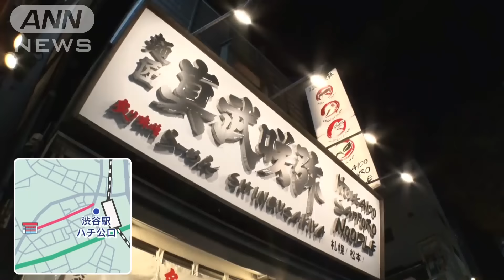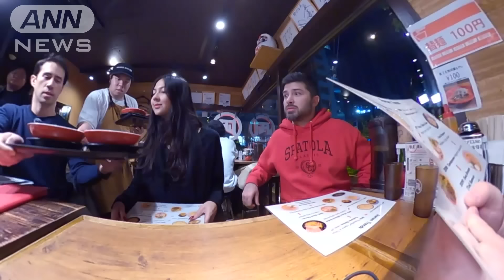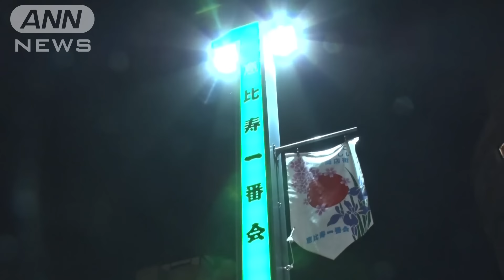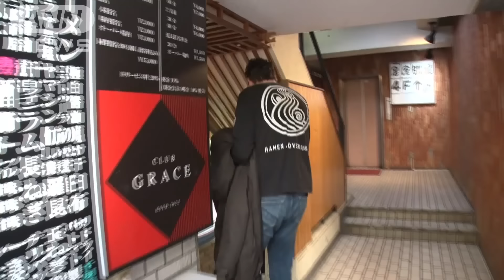3時間で6杯も！？「ラーメンはしごツアー」外国人が殺到…米国人マニア“推しの一杯”【Jの追跡】【スーパーJチャンネル】(2024年1月27日)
日本の国民食・ラーメンが今、世界的なブームになっています。そんななか、外国人が殺到する「ラーメンはしごツアー」が登場しました。さらに、2000店以上を食べ歩いた外国人ラーメンマニア“推しの一杯”とは？なぜ彼らはラーメンに魅了されるのか？その謎を追跡しました。

■3時間で6杯も！？「ラーメンはしごツアー」

渋谷の街を歩く外国人のグループ。実は、3時間でなんと6杯を食べ歩く、かなりハードなラーメンはしごツアー「TOKYO RAMEN TOURS」の参加者です。

ニックさん（41）
「ラーメン！」
「ラーメンツアーは3回目なんだ」

7年前に日本でラーメンのとりこになったという、アメリカ・オハイオ州から来たニックさんです。

コロナが明け、レスリングのコーチとして4年ぶりの来日ですが、「どうしてもラーメンが食べたい」と練習の合間にツアーに参加しました。

ツアーには兄のロニーさん（44）と、日本のラーメンは初めてというガールフレンドのミスティーさん（41）も参加します。

ミスティーさん
「『おいしい』って何度も聞かされたわ。だから、ハードルは高くなってるわよ」

この日のツアー参加者は、オランダから来たステファニーさん（20）も合わせて4人。歩いて渋谷周辺にある、今話題のお店を回ります。

ツアーガイド　フランク・ストリーグルさん（39）
「東京にはおよそ3000店のラーメン店があると言われています」

■「4年ぶり念願の一杯」と「初めての体験」

そして、いよいよ1軒目の「麺匠 真武咲弥」に到着。渋谷駅ハチ公口から徒歩5分、「炙り味噌らーめん」が人気のお店です。早速、ラーメンを食べるのかと思いきや…。

フランクさん
「徳川光圀が最初にラーメンを食べた人物とされています」

ガイドはラーメン好きが高じ、このツアーを6年前に始めたアメリカ人のフランクさん。ツアーでは、ラーメンの歴史や種類などのレクチャーも行い、参加者も興味津々です。

色々な味を楽しめるようにと、ツアーでは1つの店で4つの味からミニラーメン2つをお好みで選びます。

ニックさん
「オハイオ州の地元では、とんこつぐらいしかないから。きょうは色んな種類のラーメンが食べられるチャンスなんだ」

看板メニューの炙り味噌らーめんは、信州白味噌と北海道の味噌に、12種類の食材をブレンドしています。

そして、あぶったもやしに味噌スープを入れ、さらにあぶり風味を付けるのが、おいしさの秘密です。

店員
「（炙り）味噌らーめんです」
ニックさん
「ありがとう」

ショウガやニンニクの香り。味噌の深いコクと優しい味で、外国人をもとりこにする逸品。4年ぶり、念願の日本のラーメンは？

ニックさん
「So good！世界一うまいね！」

一方、「炙り辛味噌らーめん」を選んだミスティーさん。初めて食べる日本のラーメンの味は？

ミスティーさん
「スモーキーで香ばしくて最高よ。日本のラーメンがこんなにおいしいなんて知らなかったわ！」

1軒目にして大満足の4人。なぜそこまでラーメンを愛するのでしょうか？

ニックさん
「麺・スープ・食感・香り、それぞれ色んな種類があって、どれもワンダフルだよ！」

■神社もお参り…食べ歩き“4色とんこつ”

このまま2軒目にと思ったら、渋谷駅近くの歴史ある神社「金王八幡宮」を見学しつつ、腹ごなしです。

フランクさん
「ここは普通の神社よりもカラフルなんです」

歩くことおよそ20分、2軒目のお店「ラーメン凪 BUTAO」に到着しました。

世界6の国と地域で30店舗以上を展開するとんこつラーメンの有名店。クリーミーで濃厚な豚骨スープは外国人に絶大な人気を誇ります。

ニックさんが選んだのは、オリジナルとバジルとオリーブオイルを使いチーズをたっぷりのせた「緑」でした。

ニックさん
「アメージング！緑はまるでイタリアンな香りと味だよ」

一方、4杯食べたミスティーさんはこう話します。

ミスティーさん
「次のラーメンもあるから、どんどん消化しないと。何としても食べるつもりよ」

■6杯完食！　「カレーラーメン」に驚き

およそ3キロ歩いたツアー一行。3軒目は、恵比寿駅の近くにあるお店「しゅういち」です。

フランクさん
「中に入りましょう」

今、話題のラーメンというのが、実はスープがカレー味。こだわった何種類ものスパイスを使用しています。

それを鶏ガラスープやマー油などとブレンド。一度食べるとクセになるという「カレーらぁ麺」です。

ニックさん
「ラーメンとカレー、ただただおいしいよ！」

限界が近そうだったミスティーさんも、様々な味が広がるラーメンの世界に笑顔を浮かべます。

ミスティーさん
「たくさん食べたわね。もうおなかいっぱいよ！でも、参加したかいがあったわ」

4人ともラーメン6杯を見事完食しました。

ニックさん
「どのラーメンもめちゃくちゃおいしかった！どれが一番かは決められないね。アイル・ビー・バック（また戻ってくるよ）」

ツアーは3時間半で終了。このラーメンツアーは1人1万円～（※時期等により値段は異なります）で、多い時には月に500人以上の申し込みがあるといいます。

■“今注目の一杯”外国人マニアも「さすが天才」

こうしたラーメンブームを支えているのが、SNS。その火付け役とも言われる人物が、アメリカ人のブライアン・マクダクストンさん（45）です。

全国2000以上のラーメン店を食べ歩き、10年以上前から、SNSで日本のラーメンの魅力を世界に発信する人気インフルエンサーです。

ブライアンさん
「ラーメンは本当に誰でも興味ある。子どもからおじいちゃんまで」

この日も、「大好きな店」だというJR水道橋駅の近く、今注目しているという進化系のお店「トーキョーニューミクスチャーヌードル 八咫烏 CHIKARABO」に入りました。

居山勢店主（41）
「久しぶり」
「本当にラーメンをブライアンは愛していて、ラーメン業界でも知らない人はいない」

看板メニューは、コクのある深い味わいが絶品の醤油ラーメン（地鶏BLACK）ですが、ブライアンさんが今注目しているのは、週替わりで提供している創作ラーメン。今回は、その新作を試食することにしました。

タラのから揚げやカモなど、様々な具がどんぶりに…。ブライアンさんは思わずシャッターを切ります。

ブライアンさん
「何にでもこだわっていて面白い。材料がたくさん入った、入った、入った」

居山店主
「お待たせしました。京風白味噌ラーメンです」

ブライアンさん
「見た目も最高。食べる前にすごくテンションアップ」

地鶏の白湯スープに西京味噌が合わさった具だくさんの限定ラーメンです。

ブライアンさん
「ワオ」
「ベースはクリーミーな味噌の感じで、ユズの香り、ショウガの後味」
「さすが天才」

ラーメンが様々に進化する一方、長年の味にこだわるお店もあります。

■夫婦二人三脚で　極上スープは「幸せの味」

次に向かったのは、今まで食べた2000店の中でも“推しの一杯”という夫婦二人三脚で作る極上スープの知る人ぞ知る名店「中華そば専門　多賀野」です。

ブライアンさん
「八咫烏の店長は仲が良い。ここの店長はリスペクト」

店内は満席。そして、食欲をそそる魚介のいい香りがします。

ブライアンさん
「煮干し大好き」

シンプルかつ懐かしさを感じさせる、煮干しのうまみたっぷりのしょうゆラーメンです。

厨房（ちゅうぼう）で腕を振るうのは、店長の高野多賀子さん（68）と夫の正弘さん（68）。夫婦でラーメン店を始めたのはおよそ30年前、きっかけは妻・多賀子さんのある言葉でした。

多賀子さん
「子どももちょうど手が離れるから、私が『仕事したい』と言ったら、夫が『良いよ。じゃあラーメン屋でもやろうか』と」

実は、若いころから夫婦で食べ歩くほどラーメン好きだったという高野さん夫婦。その経験も生かし、夫婦で一緒に働ける好きなラーメンの店を始めることにしました。

スープの仕込みは毎朝8時から始まります。

多賀子さん
「これでもかって食材が入るので」
正弘さん
「2時間半でだしをとるので、まあとりあえずいっぱい入れるという」

まずは、国産豚のゲンコツ。次に入れる鶏にもこだわりがあるといいます。

正弘さん
「これレバーなんですけど、雑味が出るのでうちではレバーとっちゃう。とにかく雑味をスープに入れないように」

使用するのは、信玄どり、大山どり、比内地鶏と国内有数の地鶏・銘柄鶏だけです。

チャーシューにも使用する豚バラ肉なども加えて、2時間以上煮込みます。

スープに使う煮干しは、正弘さんが厳選した国内産の4種類。前日から時間をかけ、だしをとります。

多賀子さん
「煮干しのフレッシュな香りとうまみが出た中華そばが皆さんに受けたんですかね。本当に変わらず、それを追求してきたっていうのが今の味」

豚や鶏のうまみがたっぷり入ったスープと、煮干しのスープを併せれば、極上のスープが完成します。

麺は正弘さんが打った自家製麺。そして、妻の多賀子さんが仕込んだメンマやチャーシューをのせて、夫婦のこだわりが詰まった自慢の中華そばが完成です。果たして、その味は？

ブライアンさん
「すごい、幸せの味。煮干しのパンチが素晴らしい」

多賀子さん
「煮干し好きの人にはたまらないと思います」

そんな一杯に、ラーメンを愛するブライアンさんは「おいしいラーメンを世界に紹介したい。それだけ」と話していました。